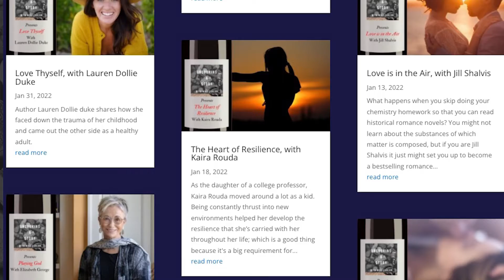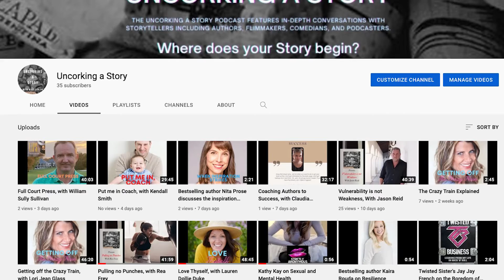Introduction to Uncorking a Story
The Uncorking a Story podcast is a place where authors and other storytellers can discuss their work, but that's not all!

On every episode of Uncorking a Story we dig into what I like to call the stories behind the stories. We want to know what inspires authors to write, understand how they got bit by the writing bug, and uncover what they’ve learned about themselves along the way. Our conversations are light, fun, and there’s always a healthy dose of laughter in each episode.

We hope that these stories aren’t just entertaining, but that they also inspire listeners to become better writers and, hopefully, published authors.